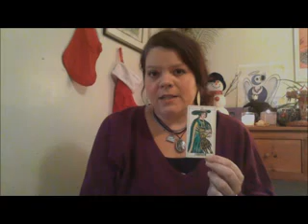VIRGO Full Moon Love Forecast December 2014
Watch for your Sun, Rising and Moon Sign!
These are "general" readings for the "general" public view.
Thank you for your likes, shares, comments, and subscriptions!